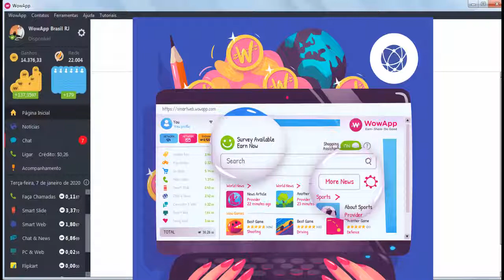Poque Participar do WowApp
Por que participar do WowApp?
Você quer "ganhar dinheiro" sem investir nada e sem vender nada, usando apenas o seu celular?
Você só precisa de um WI-FI Uma Internet Boa e Tempo Para Responder Inquéritos, Pesquisas e Baixar Games na Fyber, Enviar Mensagens, Ligações Grátis e chamadas de Vídeos, entre os contatos da Rede!! Link Faça seu Cadastro.